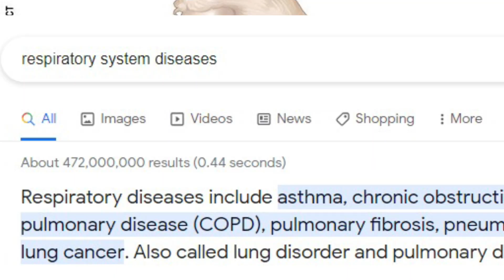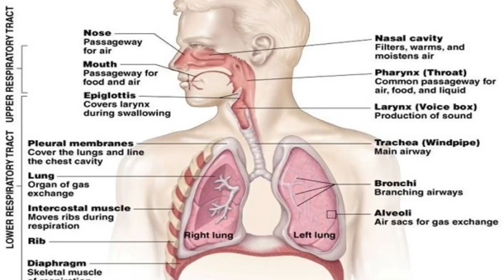FRESHER MEDICAL CODING INTERVIEW GUIDE in Tamil தமிழில் | CERTIFIED / NON CERTIFIED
Hello everyone,

1. Are you searching for medical coding job as a FRESHER?
2. Did you get an interview call?
3. Are you worried about how to prepare yourself for the interview?

Don't worry, I got you covered.

EM CODING GUIDELINES 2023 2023

HOW TO BECOME A MEDICAL CODER? (English)

Medical Coding - A Beginner's Guide (English)

Happy Learning!